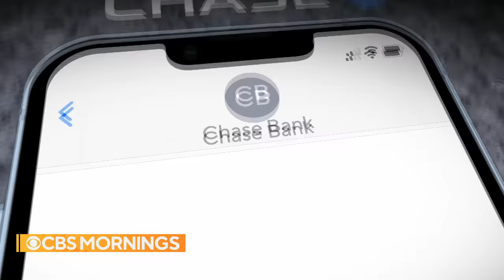Chase bank blames woman for not protecting her account after scammers stole $160,000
A small business owner lost her life's savings when scammers pretending to be Chase bank employees defrauded her out of $160,000. Chase refused to refund any of her money, saying she did not take appropriate steps to protect her account. Experts say the bank should adopt stricter security measures to protect customers. Anna Werner reports.